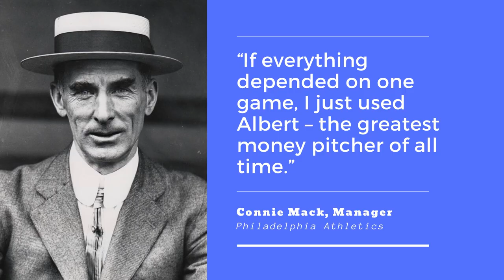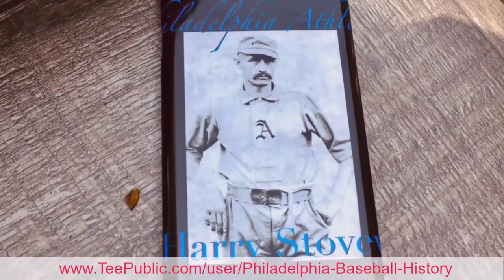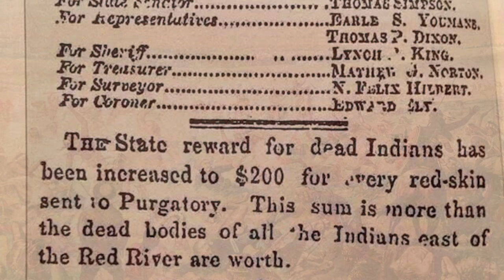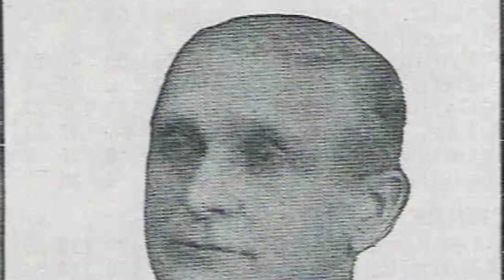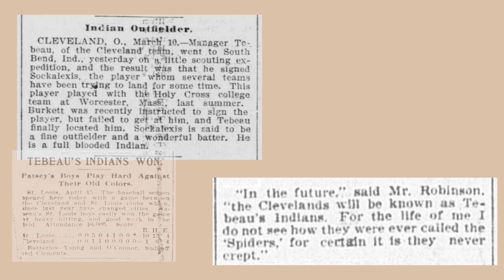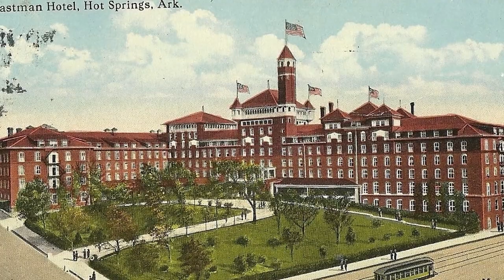Racial Disparity in Early American Baseball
Racial discrimination plagued the earlyh days of baseball in America.  Yet, there is no denying that while some minority players were permitted to play in the major leagues, one group was singled out for exclusion: African-Americans.

All other photographs are either in the public domain, or have been used for the purpose of commentary, education and research, and as such are protected pursuant to the Fair Use Doctrine.

“Talkies,” “Pachabelly” by Huma-Huma.

Above music used consistently with YouTube’s Terms & Conditions.

Used with permission.